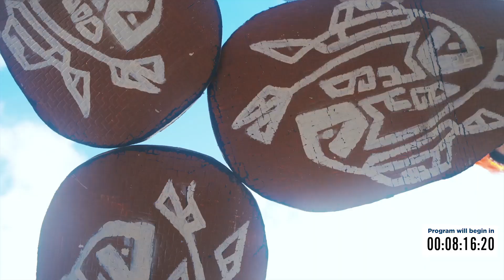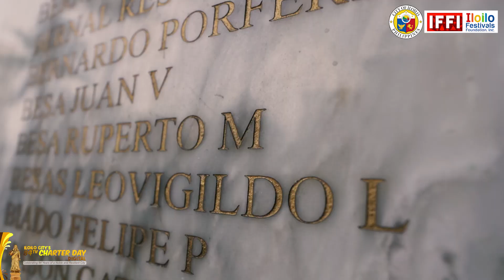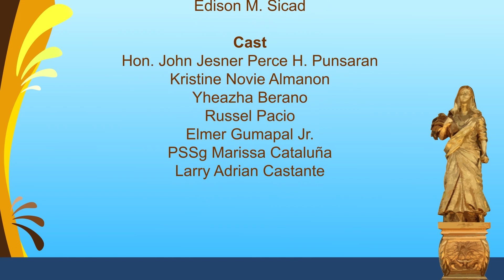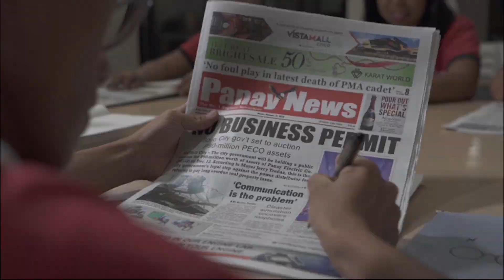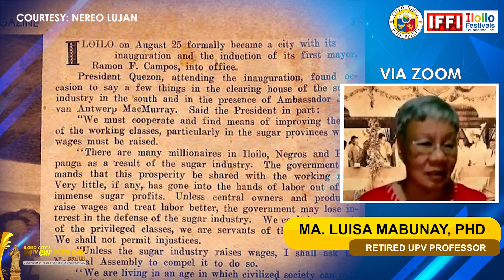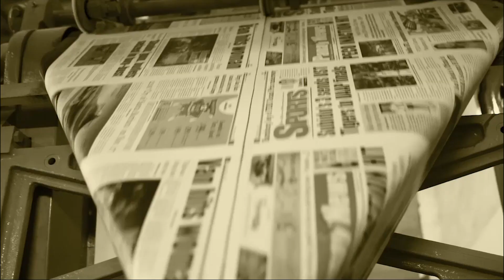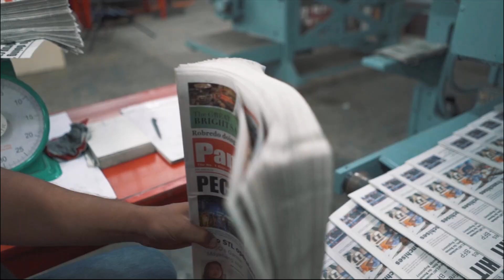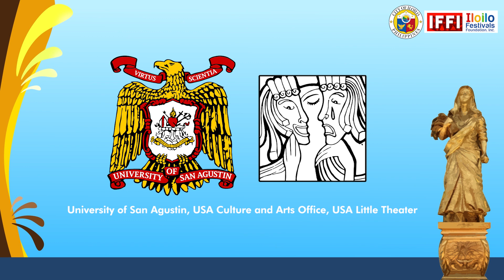Iloilo City's 84th Charter Day - Digital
Today, we gather as we virtually commemorate our our city's 84th Charter Day.

Let us all celebrate together by watching this online program we have prepared for all of you.

Watch and witness how Iloilo City became noble and resilient for 84 years.